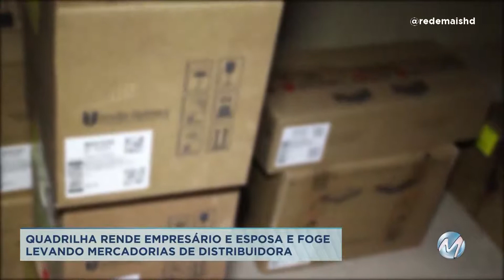Criminosos rendem casal de empresários e roubam mercadorias em Montes Claros